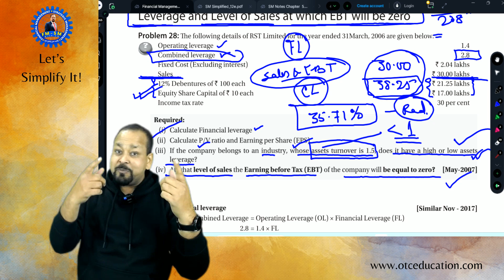Jo Hoga Dekha Jayega! 🥰 Let's Play to Win ✌️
Jo Bhi Hoga Dekha Jayega! 🥰 Let's Play to Win ✌️

📖 HOW TO GET ALL FM-SM NOTES, CHARTS, AMENDMENTS, ETC.

🛒HOW TO BUY FM-SM LECTURES, BOOKS, TEST SERIES, ETC.?

We provide video lectures, revision videos, books, notes for FM-SM (CA Inter New Course), Business Economics for CA Foundation and FM-SM (CS Executive). Our teaching is completely based on ICAI and ICSI Study Materials and our research materials.